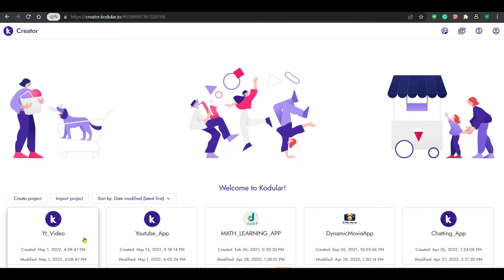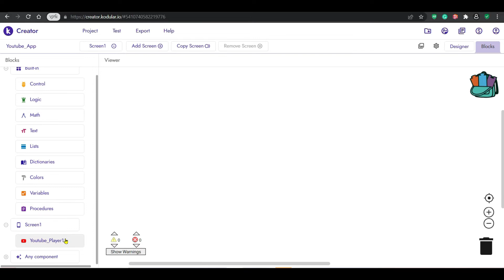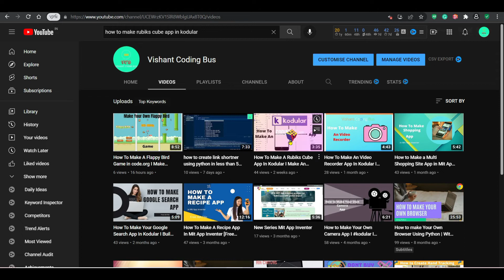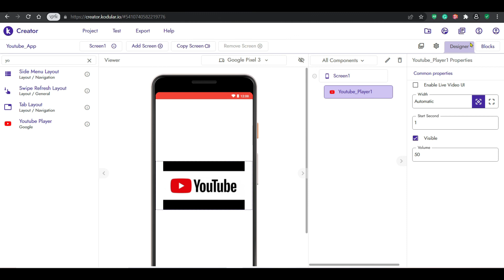How To Add Youtube Video Player In Kodular II How to use YouTube Player Components in App II Kodular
TIMESTAMPS
0:00 Intro
00:30 Start The Desgning
1:07 BLOCK CODING
03:28 OUTRO

Our channel is about topic. We cover lots of cool stuff such as APP DEVELOPMENT, GAME DEVELOPMENT, SOME COMPUTER KNOWLEDGE and PROGRAMMINNG LANGUAGE